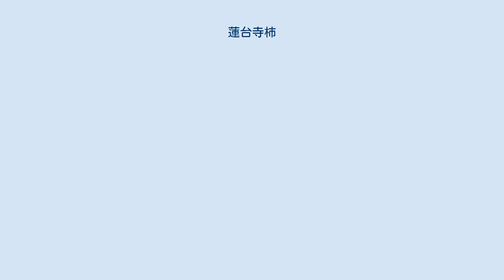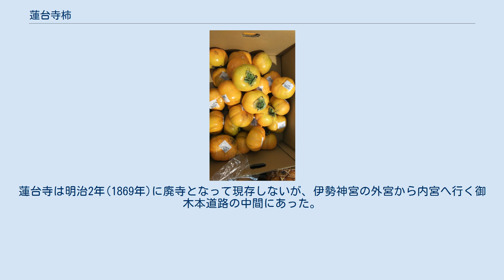蓮台寺柿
蓮台寺柿（れんだいじがき）とは、三重県伊勢市の特産物で、不完全甘柿の品種の1つ。
伊勢市の指定天然記念物である。
 ごつごつとした多角形で、きめの細かい柔らかな果肉と、まろやかで、とろけるような高い糖度が特徴。
直径は約10cmと大きい。
 現在では、発祥の地である伊勢市で9月から11月にかけて収穫され、生産農家が炭酸ガスを使い、一昼夜かけて渋抜きしをし、伊勢市藤里町のJA伊勢蓮台寺柿共同選果場に運び入れる。
 生産する畑は、伊勢市の勢田町、藤里町、前山町、宇治浦田町に多く、その他市街地にも点在している。
JA伊勢蓮台寺柿部会に所属する農家は2015年（平成27年）現在54戸である。
 生産量が少ないために主に三重県内で販売され消費されている。
2015年（平成27年）の生産量は平年並みで、出荷見込み量は200tである。
 生産者や三重県庁などが蓮台寺柿産地振興連絡会を結成しており、毎年収穫体験を開いている。
 生産農家の婦人部が開発した干し柿「ひなたやけ」は、皮を剥き八つ切りにして乾燥させたもので、伊勢神宮内宮前のおかげ横丁などで販売されている。
 栽培の歴史は古く約350年前に、神宮祭主の大中臣永瀬が、現在の伊勢市勢田町に建立した、鼓獄山蓮台寺(れんだいじ)にちなんで、この地で育つ柿を「蓮台寺柿」と呼ぶようになった。
蓮台寺は明治2年(1869年)に廃寺となって現存しないが、伊勢神宮の外宮から内宮へ行く御木本道路の中間にあった。